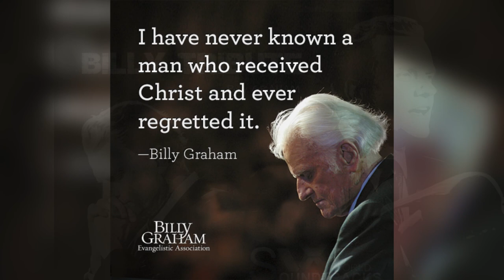BILLY GRAHAM TRIBUTE